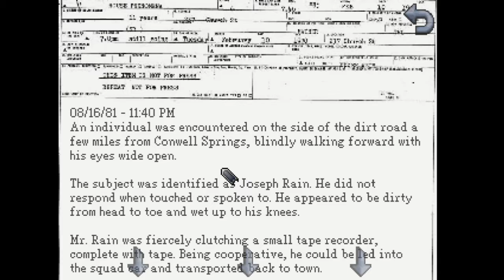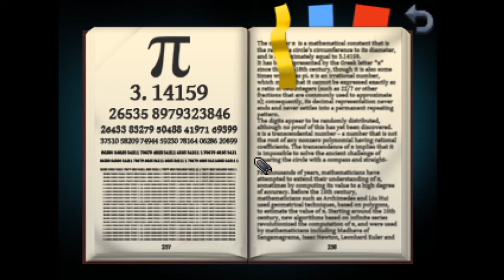Kathy Rain - Part 2 - Oh, Cuff Me Officer!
This game is bad for my soul.